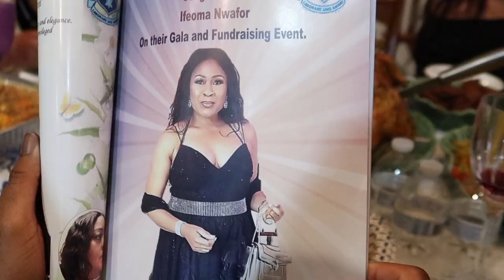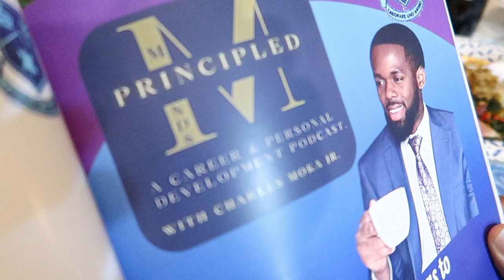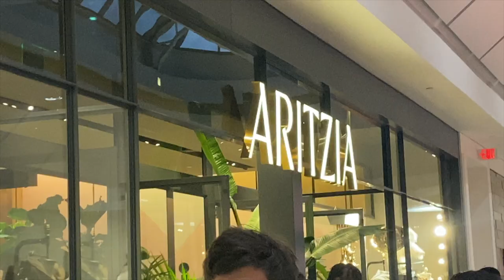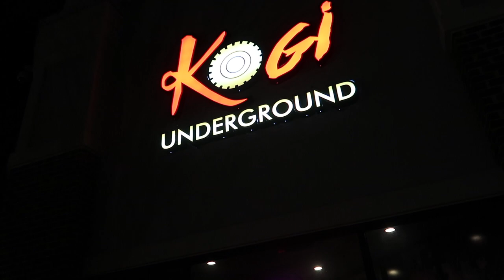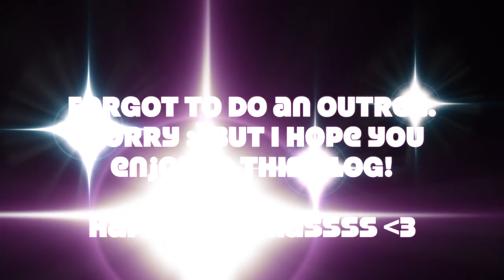VLOGMAS 2022 | DAY 1-5: CAR CHATS, LIT FRIENDSGIVING, KOREAN & TURKISH FOOD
Hi everyone! Happy December & happy Vlogmas! I hope you all enjoy this week's vlog. Talk to you all very soon 😉

ABOUT ME
Where are you from? Maryland, U.S. & Nigeria
Age? 22